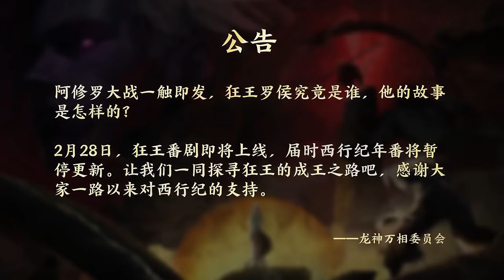🙈无礼请求，苏摩直接送进观音的房间！杀心观音你就宠着如来吧！阿修罗狂王迁怒天界！发兵攻打！意图挑起两族大战！【西行纪年番 The Westward S5】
【频道推荐】
动漫公馆 Animation Club👇